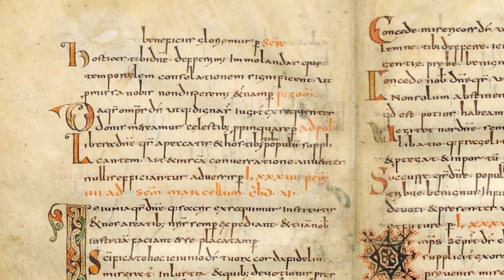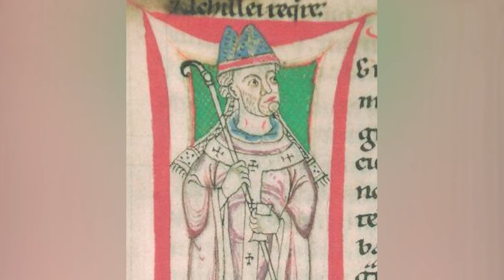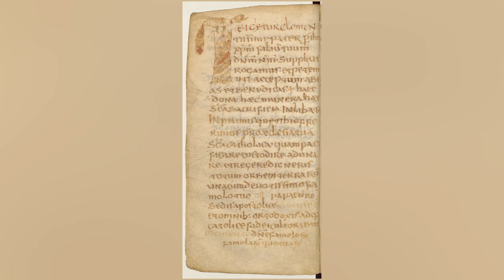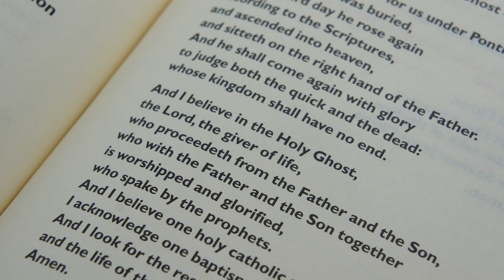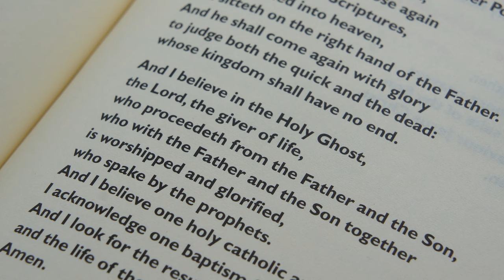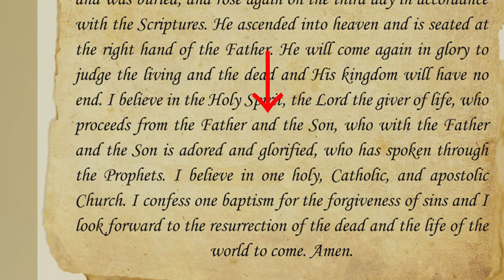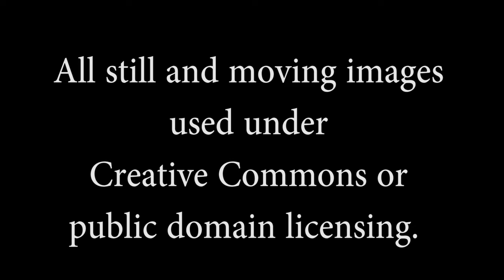LS Video 36